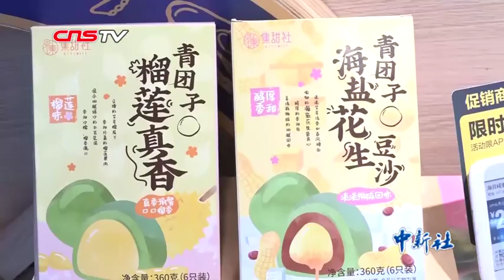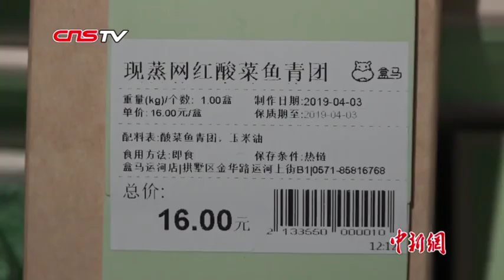奇葩口味青团超出你想象！你是甜党还是咸党？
青团是江南地区清明时节的传统小吃, 近年来，青团成了新兴“网红”，走向了全国各地。随着清明节的临近，有不少店家大胆创新，推出各种“奇葩”口味，龙井、蛋黄、榴莲，更有酸菜鱼、腌笃鲜等新奇口味挑战你对美食的想象力。面对如此多的口味选择，你喜欢哪个？